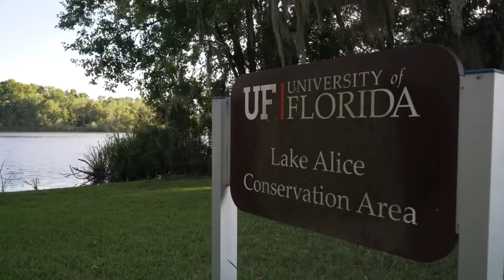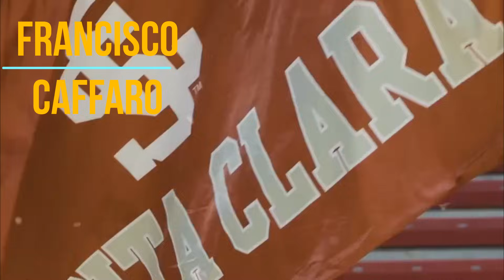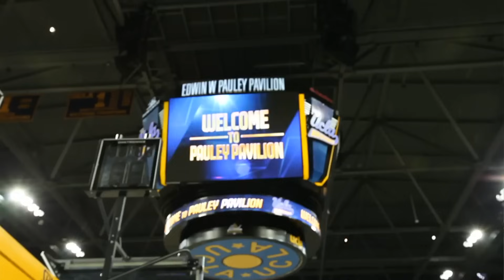BABA MILLER DEBUTA ADAY MARA MEJORA, ,HANSEL PONE EL SHOW, VUELVE BRONNY? - RESUMEN 1 SEMANA NCAA